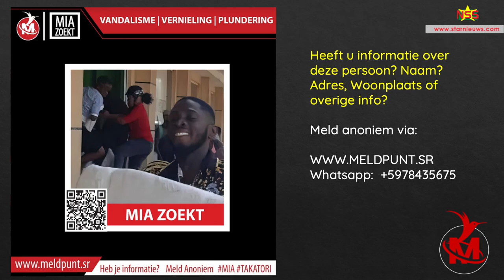MIA zoekt info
Het Meldpunt Informatie Anoniem (MIA) zoekt naar informatie over de volgende verdachten die in beeld zijn gebracht.